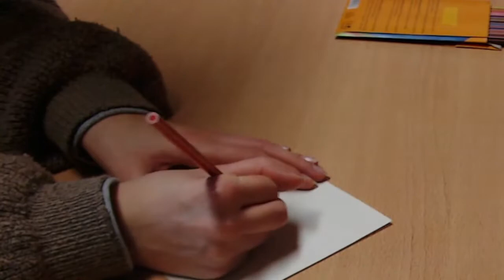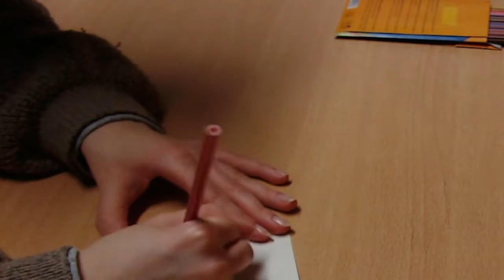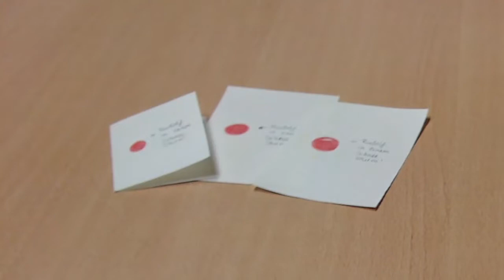Ideen zu Weihnachten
Heute zeigen wir Euch eine nette und schnelle Idee, wie ihr fix vor Weihnachten noch ein paar Geschenke oder Grußkarten bastelt.